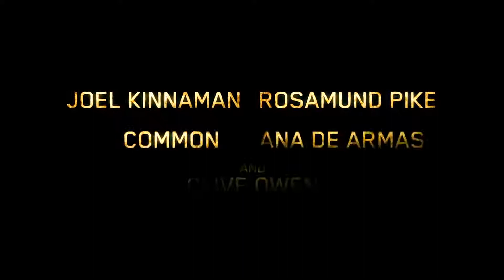The Informer (2019) Trailer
check_me_on_IG_twiga_drama_movies_series An ex-convict working undercover intentionally gets himself incarcerated again in order to infiltrate the mob at a maximum security prison.
Director: Andrea Di Stefano
Writers: Rowan Joffe (screenplay by), Andrea Di Stefano (screenplay by) | 3 more credits »
Stars: Ana de Armas, Rosamund Pike, Joel Kinnaman | See full cast & crew »